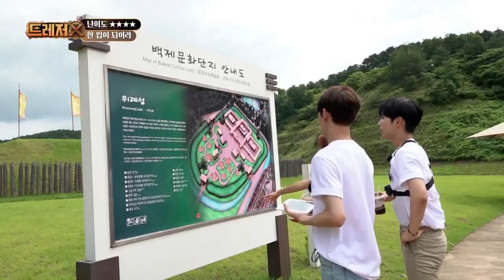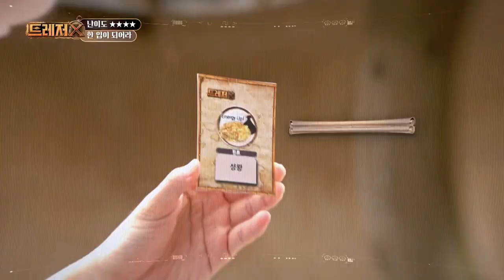[트레저X] 숨겨진 역사 보물들을 찾아라! 👑 위례성 곤장맞기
전국 방방곡곡 숨겨진 역사 보물들을 찾아 떠나는 리얼 팀플 버라이어티
트레저 X

K-POP을 이끈 대한민국 최고의 아이돌들이 숨겨진 역사적인 장소를 360˚ Real AR화면을 통해 탐색하고 실제로 그곳의 보물을 찾아 나서는 신개념 리얼 팀플 버라이어티

극락을 꿈꾼 나라, 백제 편